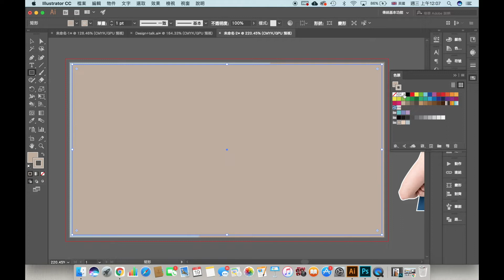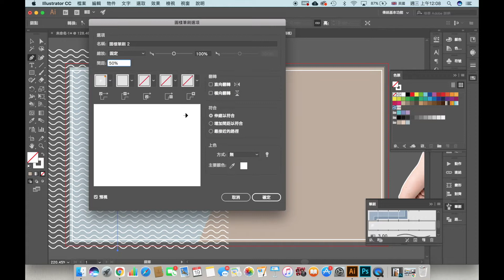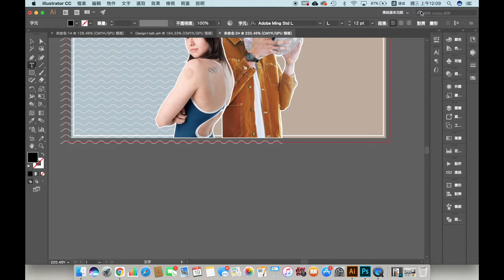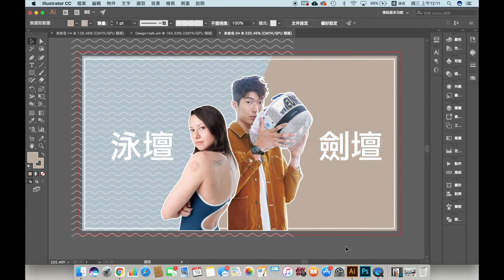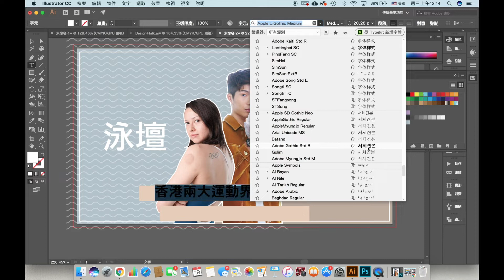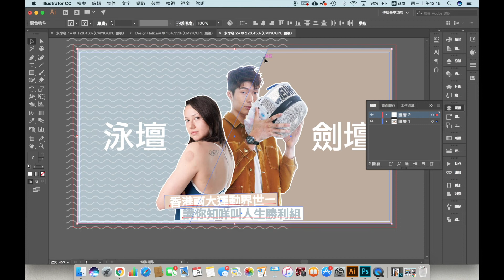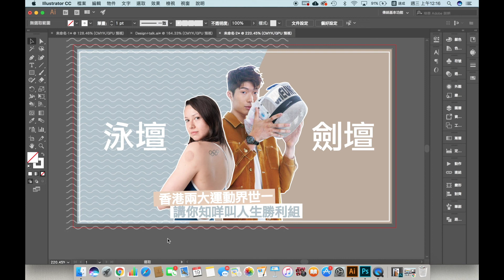【幾分鐘了解】張家朗劍擊世界盃奪冠！香港人入黎了解下我哋香港運動界兩大世一張家朗同何詩蓓啦！／泳界世一破自由泳世界紀錄／劍神下個月爭奪世界第一／香港人／為港爭光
|Design+Talk| 張家朗劍擊世界盃奪冠！香港人入黎了解下我哋香港運動界兩大世一張家朗同何詩蓓啦！／泳界世一破自由泳世界紀錄／劍神下個月爭奪世界第一／香港人／為港爭光
01:
張家朗日前於世界盃巴黎站奪冠後，世界排名升上職業生涯新高至第2位，繼續向「一哥」的目標邁進。

世界盃巴黎站之前，張家朗受惠於東京奧運金牌，世界排名積分一下子增添96分，以172分位列第4，已是個人新高。隨着他於巴黎表現神勇，先後擊敗多名勁敵，包括現役「一哥」意大利的科高尼，最終奪得冠軍，在公布最新排名前已預計，有望升上第二。

何詩蓓一個女子200米自由泳世界紀錄，加上世界短池游泳錦標賽2金1銅的輝煌戰績，令她力壓一眾勁敵，成為今屆賽事最佳女泳手。
維基百科：
何詩蓓再轉到阿布達比，首度參加世界短池游泳錦標賽。在首天賽事她便出戰強項200公尺捷泳，她先在初賽以1分52秒86，並列首名的時間晉級。晚上何詩蓓更不負衆望，游出1分50秒31衝線，奪得個人首個世界冠軍，兼打破世界紀錄，兩樣皆創下香港游泳界的歷史。這也是何詩蓓短短兩年內第十度衝破短池200公尺捷泳港績，在這段期間內她把紀錄由1分55秒83大幅推前超過5秒，由香港紀錄變成亞洲紀錄，最後更寫下世界紀錄，成就這驕人的成績。

0:00 介紹題目 ＋設計
0:37 張家朗劍擊世界盃奪冠
0:44 張家朗世界排名
2:05 張家朗背景和事跡
3:47 何詩蓓背景和事跡
4:34 何詩蓓學業
4:55 何詩蓓背景和事跡

01:
張家朗談劍擊世界盃奪冠之路最驚險時刻　距「世一」再進一步｜01獨家訪問

世界短池錦標賽　何詩蓓200自破世績封后　奪香港首個游泳世界冠軍 - 20211216 - 體育 - 有線新聞 CABLE News